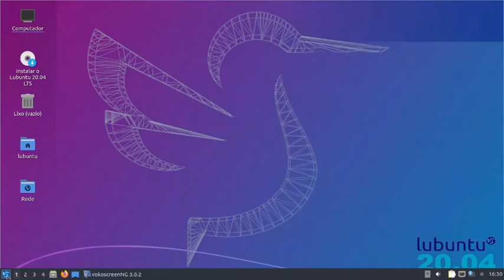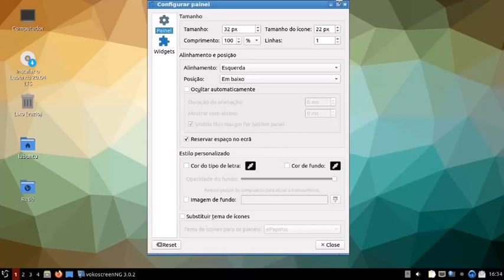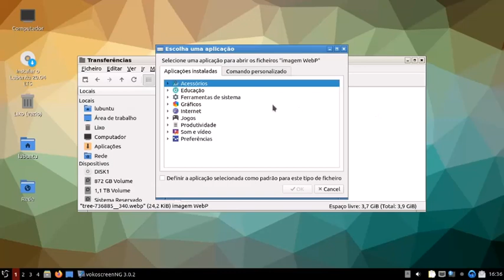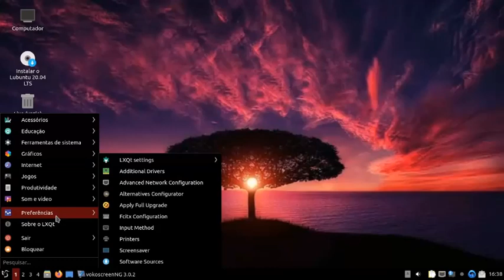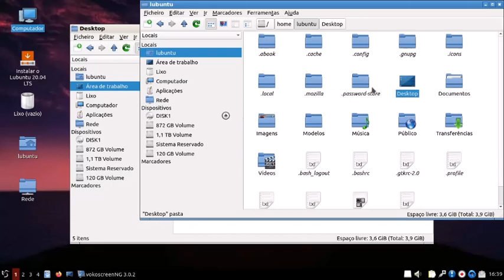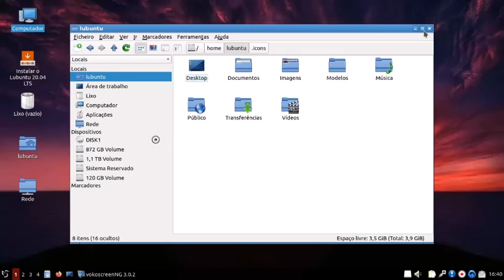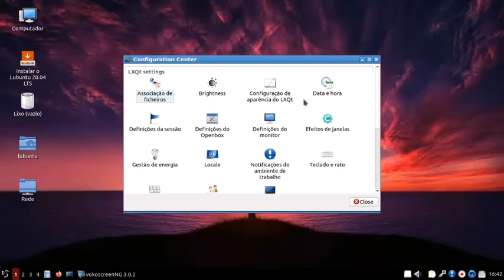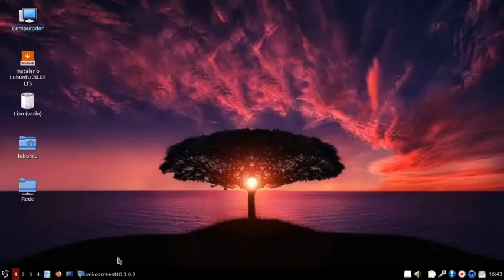Lubuntu 20.04 review